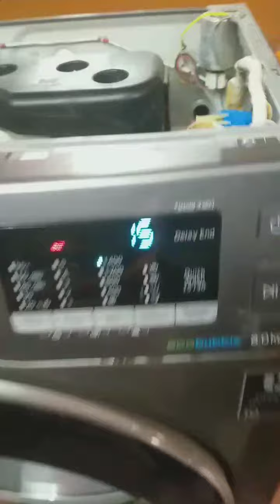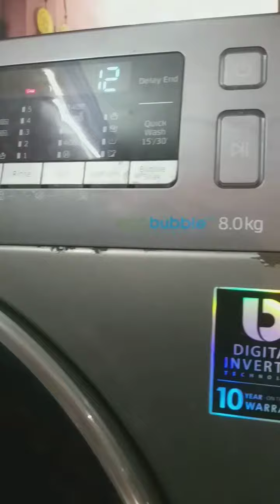Washing Machine Services Chennai Customer Care Number 9043330241 Home Appliances Service Center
Washing machine,
Refrigerator,
Microwave oven,
Water purifier,
Inverter battery,
Air Conditioner,

"Washing Machine Service center in Chennai for LG, Samsung, IFB, Bosh, Onida, Whirlpool, Panasonic, Electrolux, Siemens, Haier, Godrej,
Videocon,